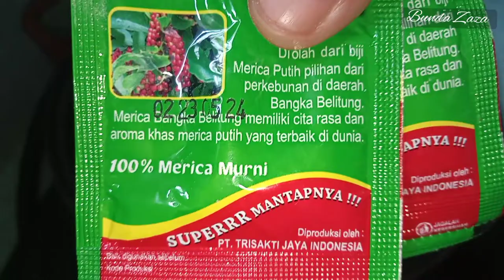SOTO CEKER ala Bunda Zaza 👍👍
ASSALAMU'ALAIKUM
Soto ceker ayam kali ini dibuat dengan bahan yang mudah didapat dan bumbunya sangat sederhana tapi rasanya enak banget..

Selamat mencoba..

maturnuwun nggeh..
ASSALAMU'ALAIKUM 🙏🙏